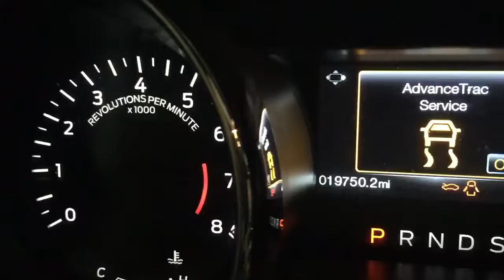899 19k mile auto 5.0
899 19k mile auto 5.0
The Parts Farm
Lyons, Georgia